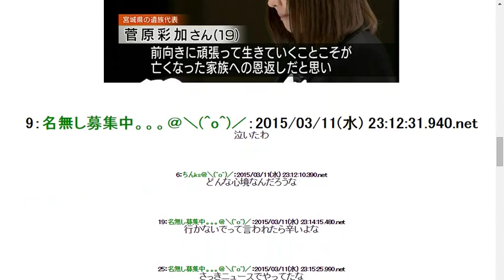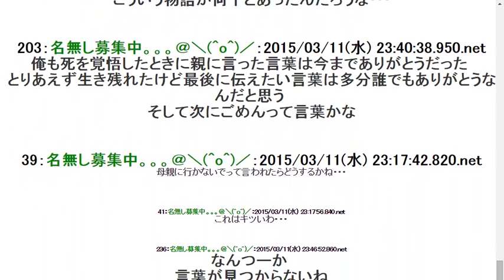2015312【東日本大震災 追悼式】これで泣かない奴っているの？